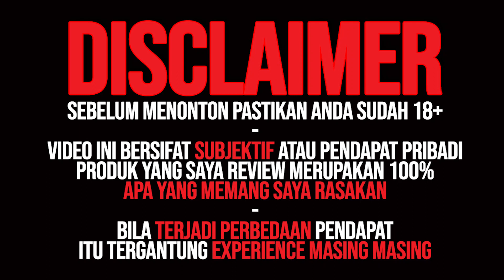VOOPOO NAVI 40W POD MOD KIT | UNBOXING AND REVIEW BAHASA INDONESIA | AVE40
VOOPOO NAVI KIT INDONESIA REVIEW
REVIEW VOOPOO NAVI 40W
NAVI POD MOD KIT REVIEW

Beli kebutuhan Vape original dan terpercaya hanya di

VAPE FOR 18+

PRODUCT INFO:
Enjoy great innovation on the pod mod, Voopoo Navi brings you into the unprecedented sensitivity and explosive force with independent airway which is not only a more accurate air intake mode and more abundant air intake, but also replenishment of more gas in aerodynamic mode.

More Specification visit
Ave40 website

enak atau tidak itu relatif dan bijaklah menggunakan vape.

ingin Product anda di review?

Thankyou And Vape on